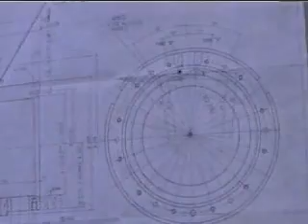Subfornitura Meccanica Bologna Italia Terzista Distretto Industria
Parco macchine utilizzato per la produzione per conto terzi: centri di lavoro; macchine a c.n. e computerizzate; macchine tradizionali; centro di lavoro Mazak VTC 200C con 4° asse, macchina marcatrice elettronica per identificazione articoli; centro di tornitura e fresatura multi-tasking Mazak Integrex 200SY D&D Srl Bologna (Italia)

DSF srl
Marketing: Fazi Giuseppe